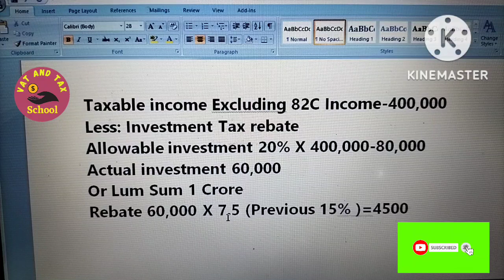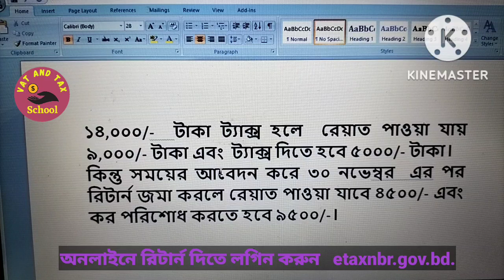নির্ধারিত সময়য়ের পরে রিটার্ন জমা দিলে আয়কর রেয়াত কিভাবে ক্যালকুলেট করবেন/How to calculate Tax Rebate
PLEASE.
🌹ধন্যবাদ🌹
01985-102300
21. যাদের আয়কর রিটার্ন দাখিল করতে হবে না / who do not have to file income tax returns/ereturn/tax return
22.সঞ্চয়পত্রের আয়কর রিটার্নে যেই ভুলগুলো করা যাবে না Mistake not made tax return of savings certificate
23.  আয়কর রিটার্ন দাখিলের প্রমাণক জমা না দিলে ৫০% বেশি হারে কর কর্তন 50% higher tax/PSR/Acknowledgement
24. আয়কর রিটার্নে বেশি স্বর্ণ দেখলে কি কোনো লাভ আছে any benefit in showing more gold in tax return.
27.সঞ্চয়পত্র বিক্রিতে এসেছে নতুন নিয়ম, লাগাম টেনে ধরার চেষ্টা /new rules in the sale of sanchaypatra
28. আয়কর রিটার্নে ব্যাঙ্ক ঋণ ও তার সুদ কিভাবে দেখাবেন /bank loan and its interest in income Tax return
31. আয়কর রিটার্ন দেবার সময় সাতটি বিষয় মনে রাখা জরুরি Seven things keep in mind while filing return
33. চলিত অর্থ বছরে আয়কর মেলা হবে কি/Income Tax Fair/আয়কর মেলা /Tax Fair/Income Tax Return Fair
36. আয়কর রিটার্ন অডিটে পড়লে কি কি ব্যাখ্যা চাওয়া হয় what Explanations are required for Tax return audit
38. আয়কর রিটার্ন জমা না দিলে এনবিআর কি কি ব্যবস্থা গ্রহণ করবে /actions by NBR for non submission return